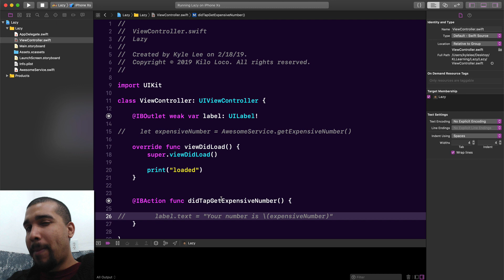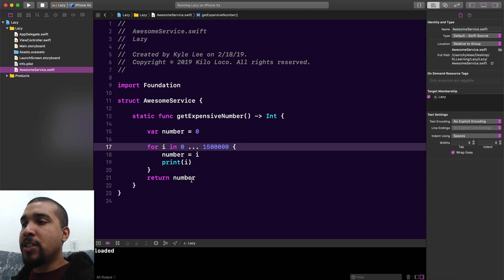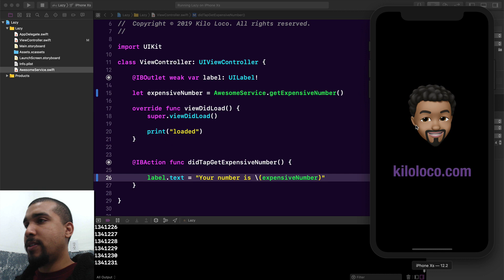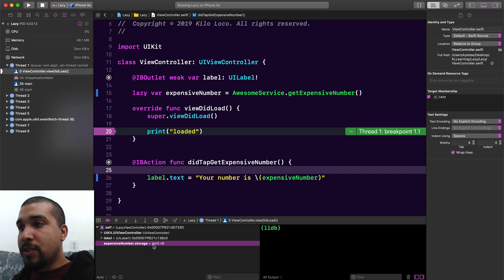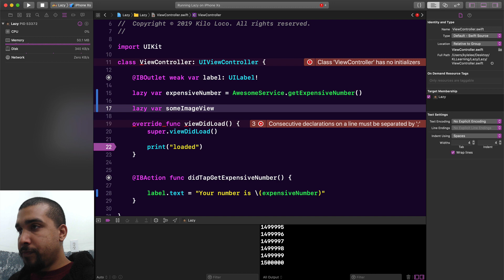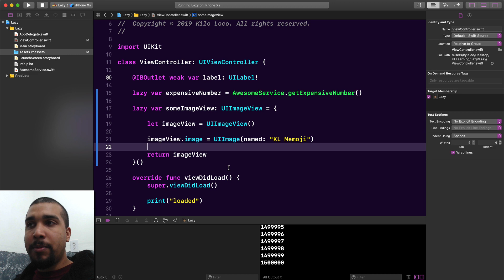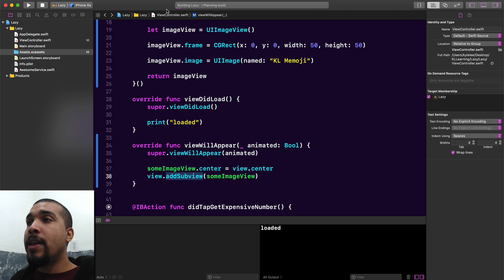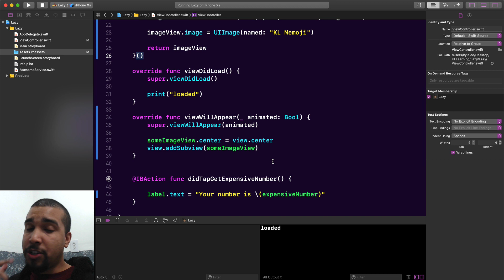Start Using Lazy | Swift 5, Xcode 10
Today we go over why you should start using the lazy keyword in your apps. There are a lot of ways to optimize your app's performance and using the lazy keyword is one of the easiest ways to do it.

By the end of this tutorial, you will know why using lazy is important and how it can make your app be much faster.

GEAR

Code Passionately T-Shirt

Laptop - 2017 MacBook Pro

Microphone - PowerDeWise Lavalier Microphone